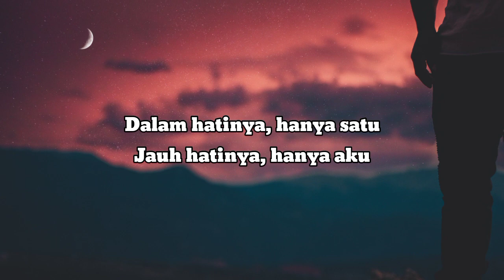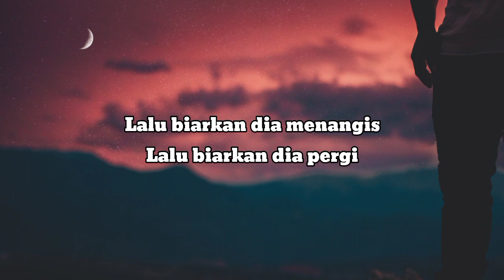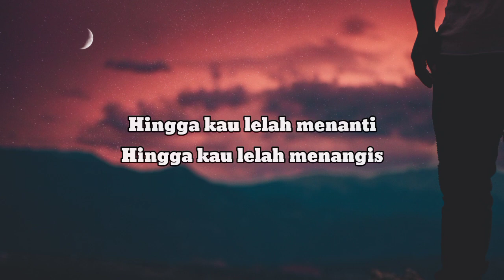Sally Sendiri - PETERPAN (Cover + Lyric)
Original Song :
Sally Sendiri - PETERPAN

Lyric Song :

Biar Sally mencariku
Biarkan dia terbang jauh
Dalam hatinya, hanya satu
Jauh hatinya, hanya aku

Katakan ku takkan datang
Pastikan ku takkan kembali
Lalu biarkan dia menangis
Lalu biarkan dia pergi

Sally, kau selalu sendiri
Sampai kapan pun sendiri
Hingga kau lelah menanti
Hingga kau lelah menangis

Oh-oh-oh-oh
Oh-oh, oh-oh-oh